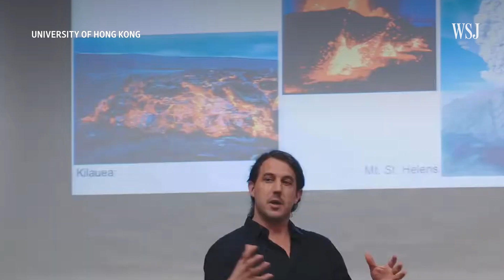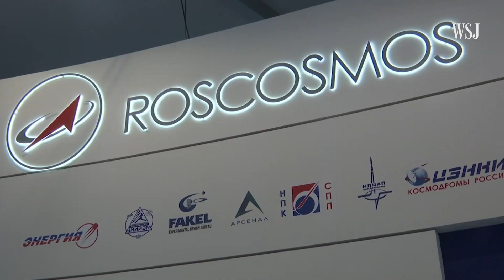China’s Moon Dust Paves the Way for Future Mining Missions | WSJ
Chinese scientists are studying rocks brought back from the moon for a glimpse into the vast resources that could be mined one day and used on Earth. WSJ looks at what Beijing is doing to achieve that goal, and how close it is getting. Photo Composite: Emily Siu